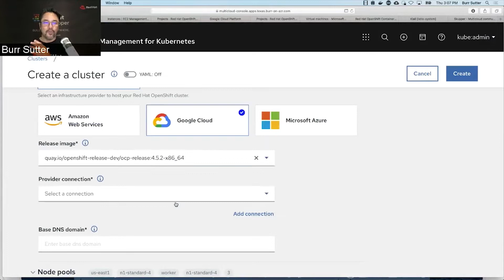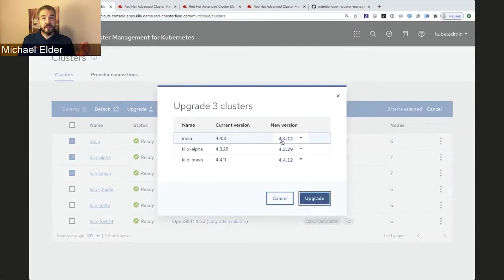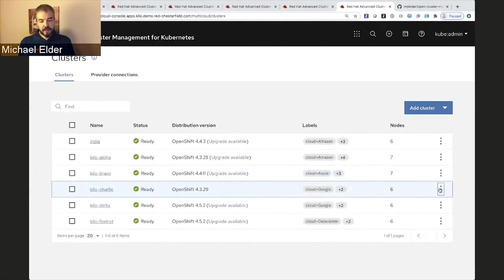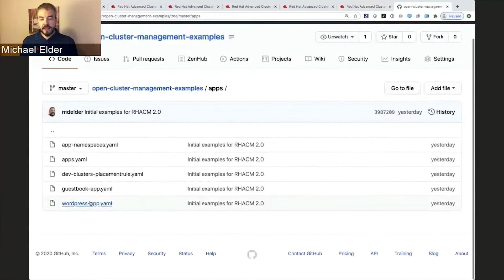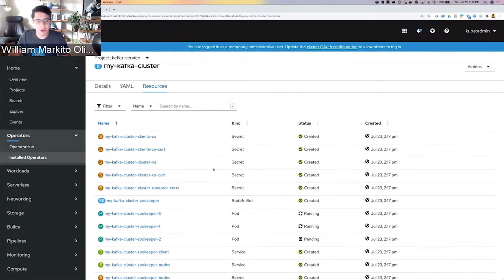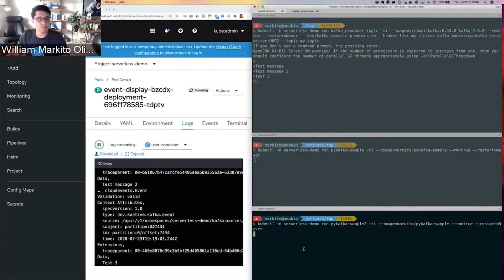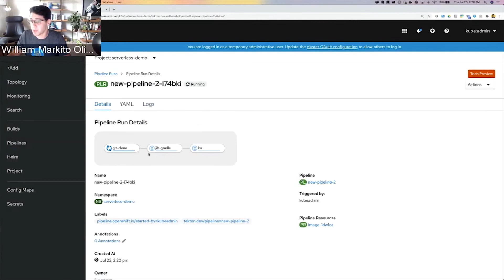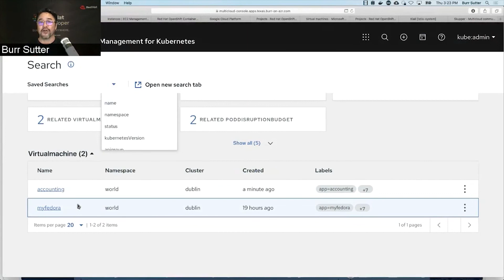OpenShift cluster management demo | KubeCon 2020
This rapid fire, live demonstration at KubeCon across multiple cloud providers and around the globe covered:
OpenShift Container Platform
Kubernetes Advanced Cluster Management
OpenShift Virtualization (KubeVirt)
OpenShift Serverless (Knative)
AMQ Streams (Kafka)
OpenShift Pipelines (Tekton)